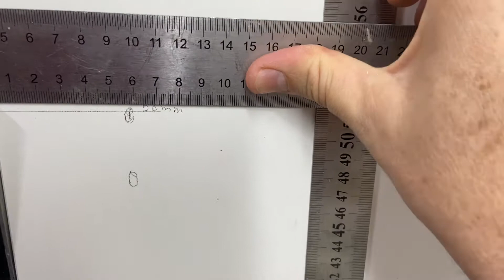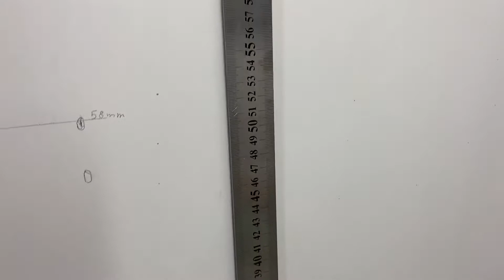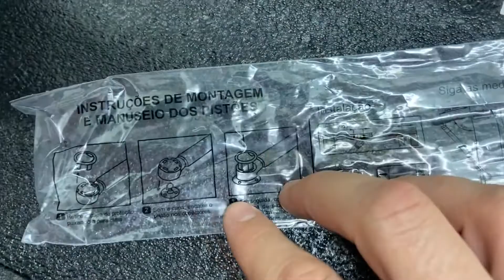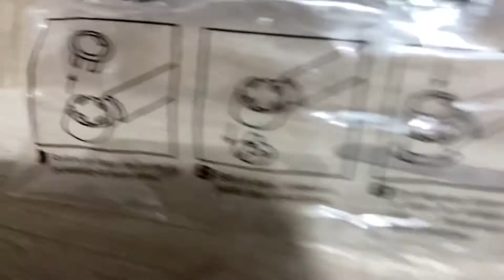Instalação de porta basculante embutida perfil alumínio (serve para cozinha, armário, escritório).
Neste vídeo mostro como instalar uma porta basculante (feita com perfil alumínio e vidro bronze) embutida no vão do móvel. Seja um armário de cozinha, escritório ou banheiro, siga os passos e o resultado será perfeito!
Não esqueça de deixar um agradecimento, clicando no botão do like!!!